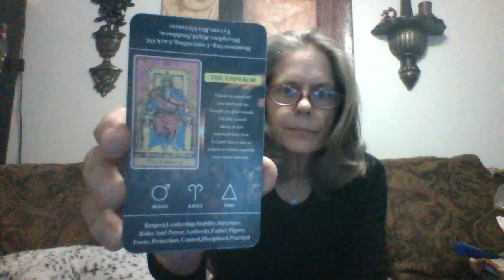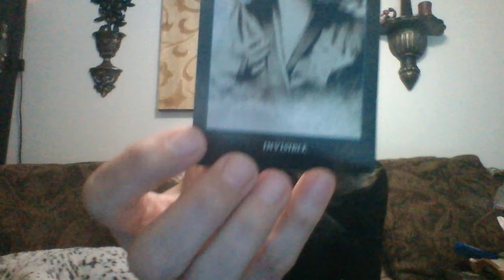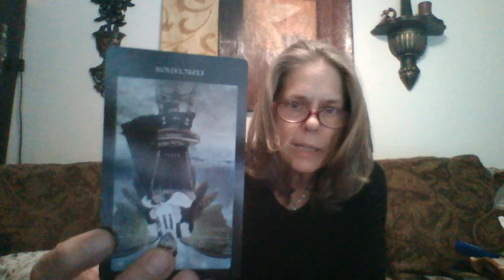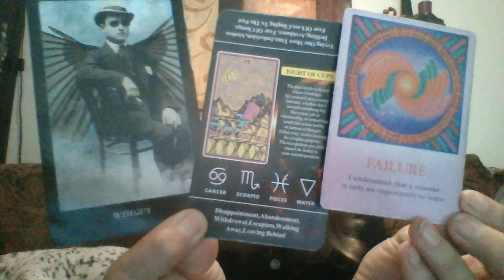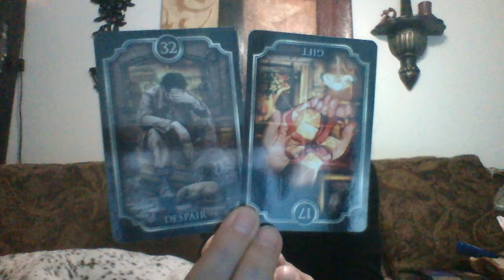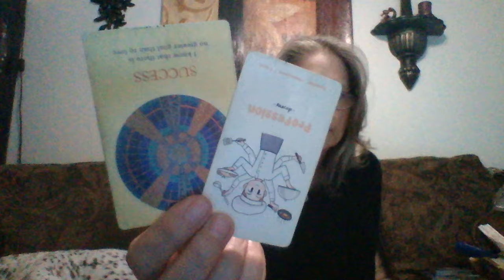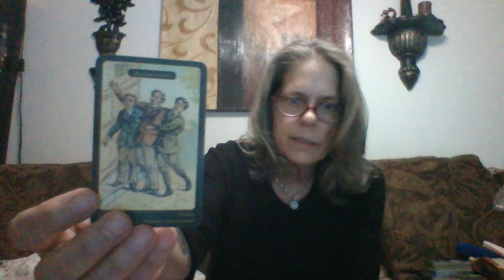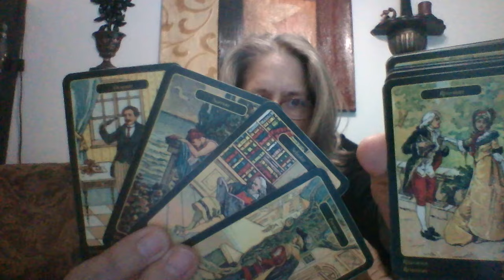Master manifestor unions. TMH n Lord giving passports n maps to new life. Old tree unworthy, undone.